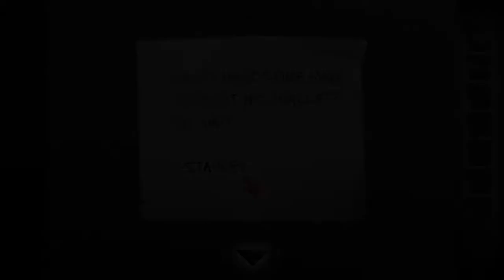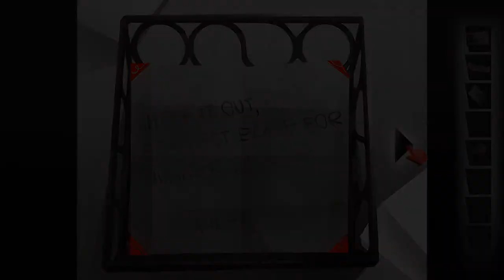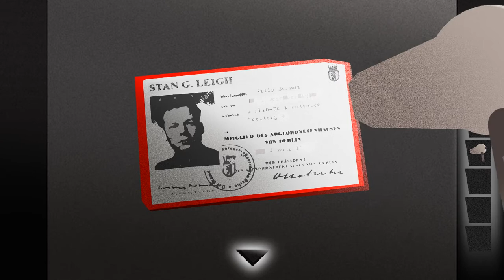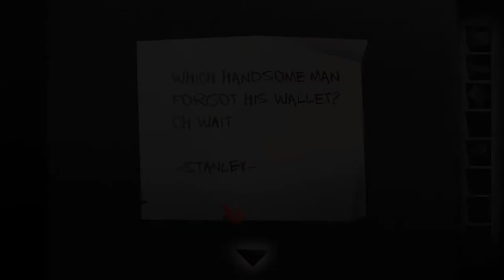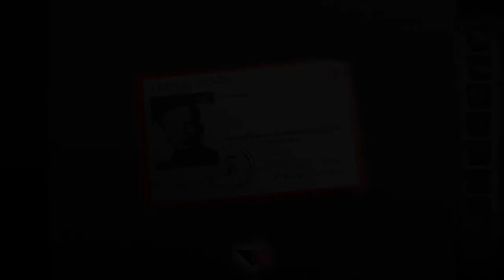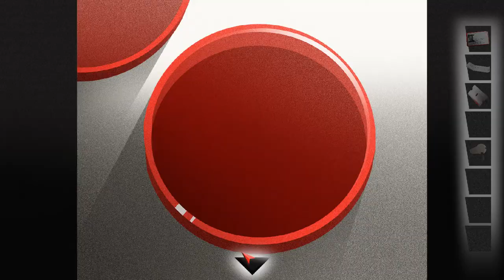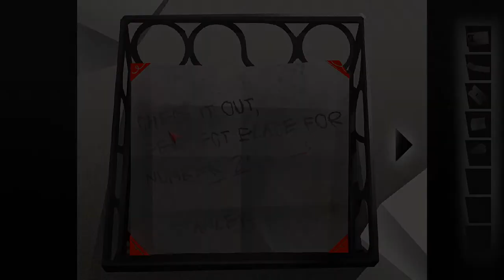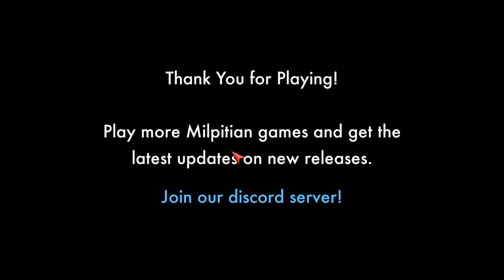[GET OUT!] Play (Steam Free Game)